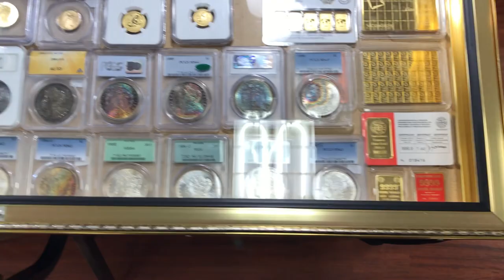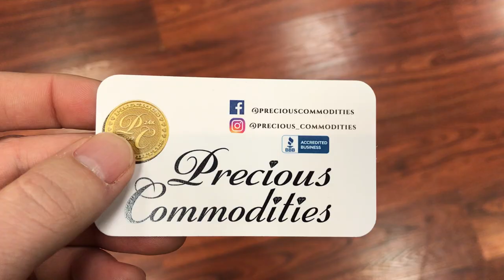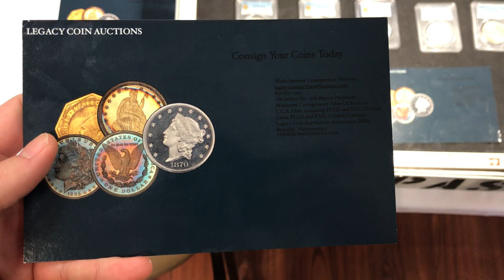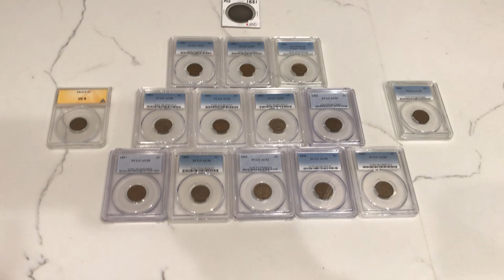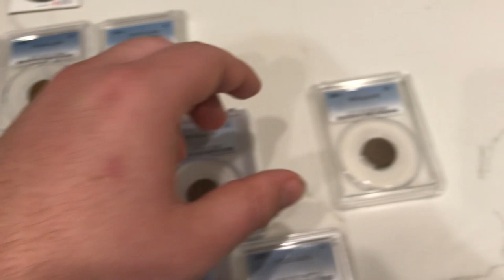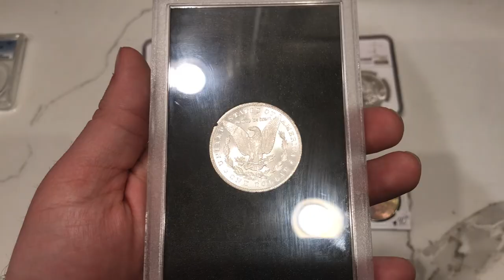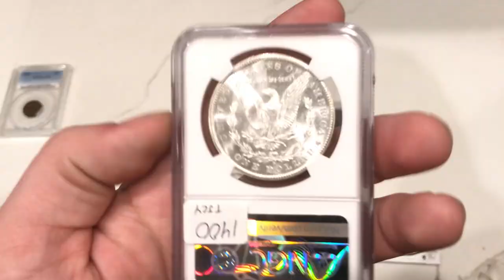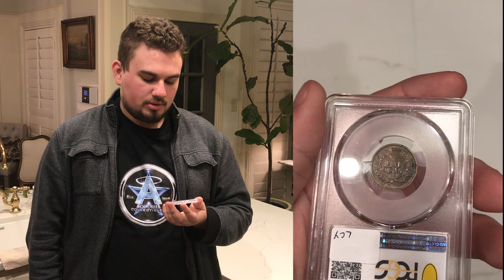WE HELD $200,000 WORTH OF GOLD AT THIS COIN SHOP!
In this episode, Drew heads to the February Houston Coin Show to pick up some sweet Indian head cents and then a few rare coins at Royal Coins Houston. Also we got to hold $200,000 worth of gold. A surreal moment!

Platforms!
(IG): @AcoushaCollectibles
(FB): Drew Haddock

Light Box:

Tape used for registered mail orders:

Poly bubble mailers:

Mac Mini Video Editing Computer:

Dymo label printer:
Coin Scale